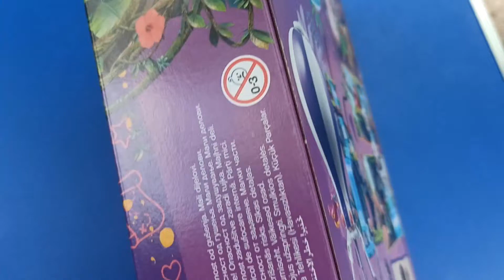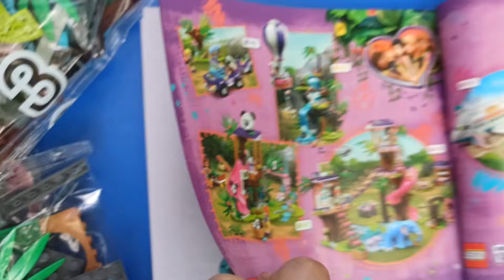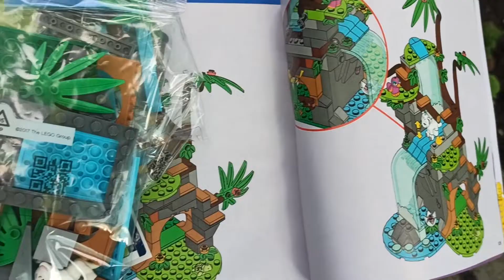Обзор Конструктор LEGO Friends Джунгли: спасение тигра на воздушном шаре 302 дет (41423) из Rozetka